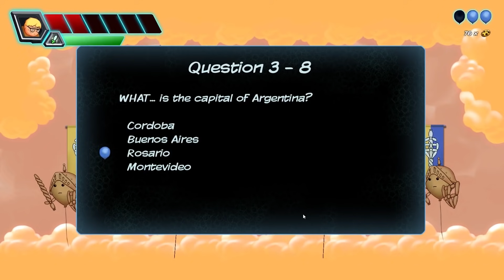Oney Plays The Adventures of Chris (Best of)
Best moments from Chris's wacky adventures